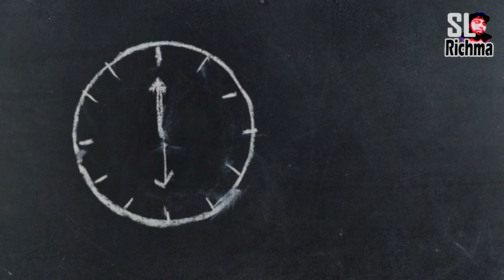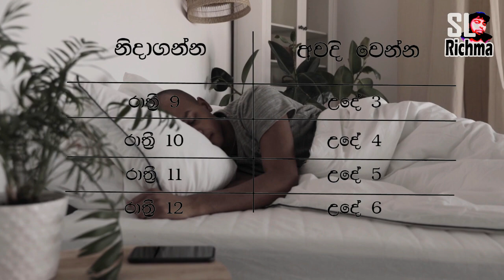udeta padam karanna | how to wake up early in the morning - sinhala - tips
නිදිමත නැතුව පාඩම් කරන විදිහ Sleep and Study - Sinhala study tips to avoid sleep while you study

5 Methods to a good morning wake up | How to pass the EXAM | sinhala | BEST TIPS TO STUDY WELL

* BEST TIPS TO STUDY WELL IN SINHALA | How to Study for Exams in SINHALA | SMART STUDY METHOD SINHALA
*මෙහෙම කරොත් ගොඩ - Study Smart Not Hard - Sinhala study Tips - for your Exams -පාඩම් කරන විදි Bio Api
*මතක බුද්ධිමතුන්ගේ රහස - Mind Palace Technique - How To Develop Brain Memory | Bio Api Tips Sinhala

Hope this Study tips + Organization explain in
Sinhala video helps you get motivated for school.

ol aL